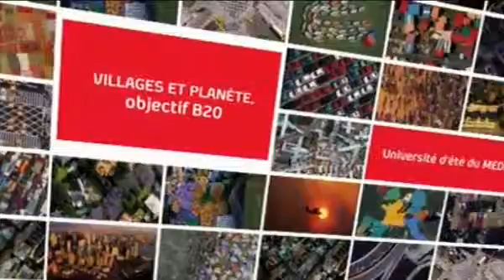Interviews Perspectives, Gaël Pollès reçoit Frederic Chevalier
Interview Perspectives : Gaël Pollès reçoit Frédéric Chevalier PDG fondateur de Somea Ebizness. Qu'est-ce que le ebizness peut apporter aux PME en période de crise.